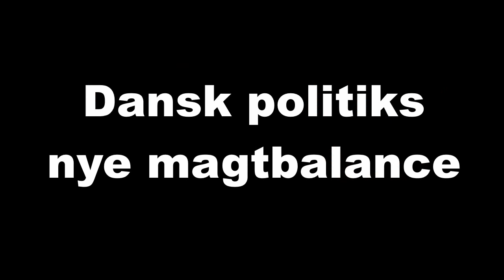Dansk Politiks Nye Magtbalance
Christian Thulesen Dahl viser Lars Løkke hvem der i virkeligheden kommer til at bestemme de næste 4 år.